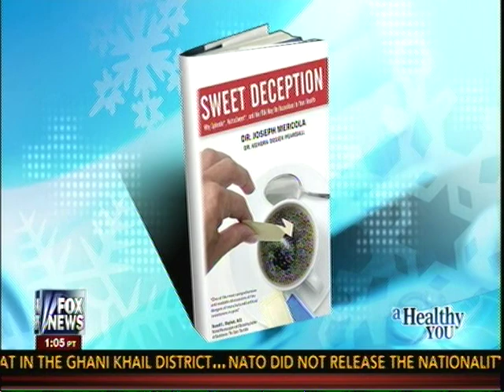Dr. Mercola Interview Aspartame Carol Alt Fox News 1-4-13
Aspartame is, by Far, the Most Dangerous Substance on the Market that is Added To Foods

It hides behind brand names such as NutraSweet, Equal, Spoonful, and Equal-Measure, but its makers cannot conceal that it accounts for 75 percent of adverse reactions to food additives reported...